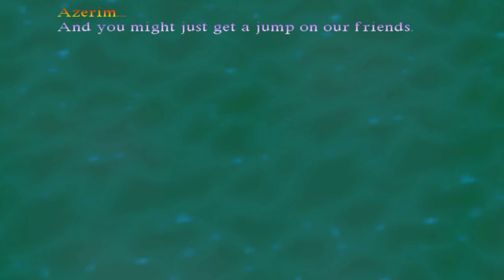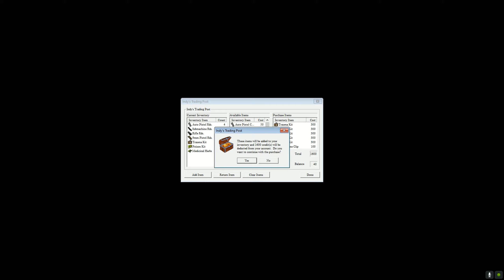Zagrajmy w Indiana Jones and the Infernal Machine odc.10 - Meksyk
Witam Was w kolejnym bardzo dobrym starym tytule Indiana Jones and the Infernal Machine.

Oparta na popularnej licencji filmowej gra akcji. Wcielamy się oczywiście w samego Indianę Jonesa, który tym razem poszukuje pozostałości wieży Babel. Przeszkodzić mu w tym próbują sowieci.

Któż nie zna Indianę Jonesa. Kultowy bohater plądruje grobowce niczym Tomb Raider :)

Jest to tytuł który bardzo chciałem zagrać.

Zapraszam !